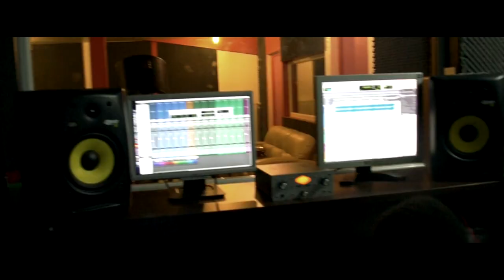DMS FEAT KEYZEN CLIP MAKE MONEY . 2011 FULL HD